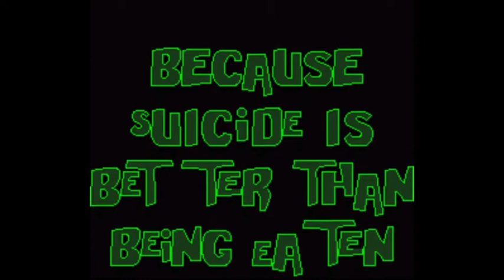Blood ZAMN 100% No Hit Playthrough Part 6 (Levels 33 - 36)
The first giant enemy spider we get to see. Nrrrr.

My Roblox: AmyRoseGaming23
I got bored so I decided to change my name, and I could easily mess with guys and assert dominance over them, especially in Flee the Facility. Don't worry the Youtube name is sticking FOREVER. And blame my friends for getting me into Amy Rose because cringe.

Come on by and Join the Rad Shack Discord. Become rad, you'll be glad

This line is now changed since the owner of this server asked me to remove it.

I also have a roblox group. You should join today!